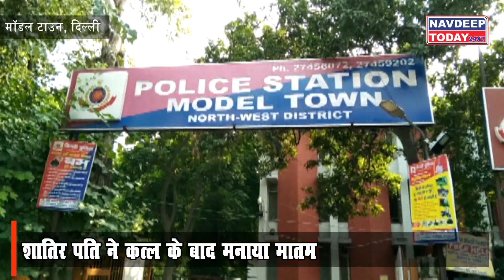Yoga Trainer की मौत का रहस्य || NavdeepToday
नई दिल्ली के मॉडल टाउन इलाके में 40 साल की महिला रवनीत कौर की हत्या से सनसनी फैल गई.. महिला पेशे से योगा ट्रेनर थी, जबकि उसका पति पवनदीप साहनी ऑटो पार्ट्स का काम करता है.. रवनीत कौर नाम की योगा ट्रेनर की बेटी अचानक मां की तबीयत खराब होने पर उन्हें अस्पताल लेकर पहुंची थी... लेकिन डॉक्टर्स ने मृत घोषित कर दिया... बेटी की मौत की खबर से रवनीत कौर के परिवार में कोहराम मच गया...